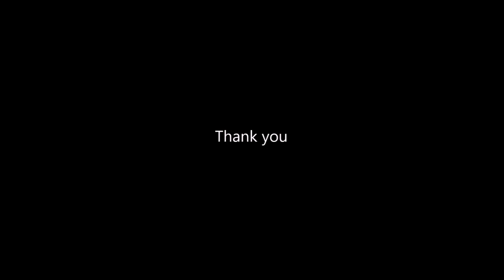Dry arisi maavu kolam for Varalakshmi Nombu rangoli | Hridaya kamalam muggulu Friday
This is old fashioned method of drawing rangoli designs using rice flour.  The significance of this muggu is that it represents the lotus on which Goddess Lakshmi is seated .  Also called Lakshmi Hridaya kamalam
Also drawn before  Tulasi madam for Vellikizhamai
My book on kolam